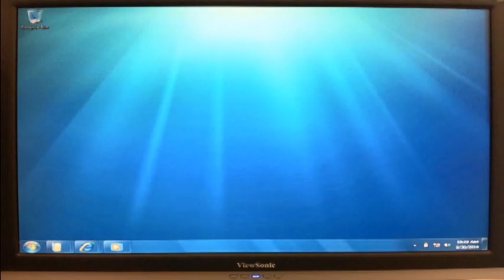Sequence 01 1